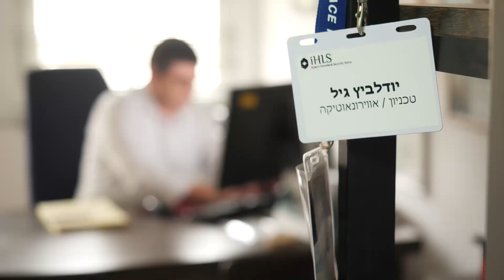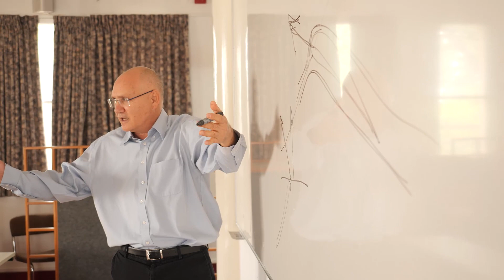Anieres Elite Academy Aeronautics: a pathway to the Technion